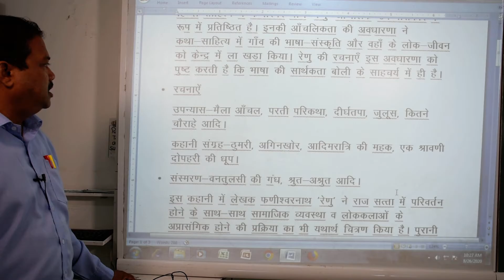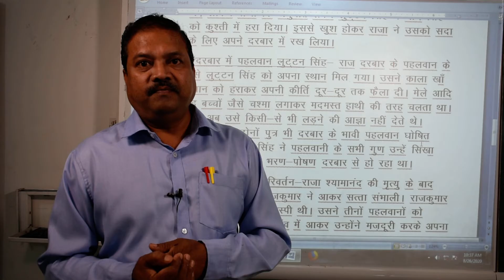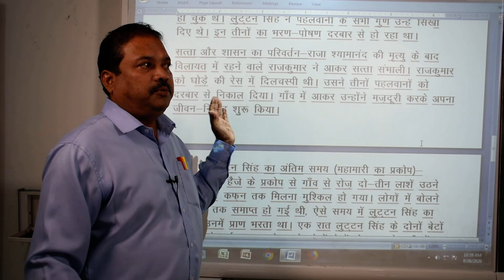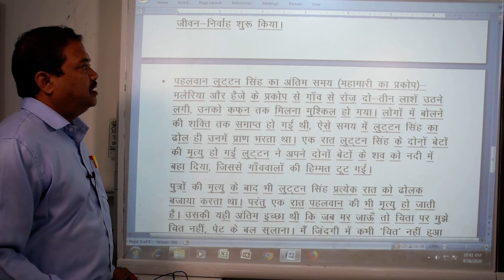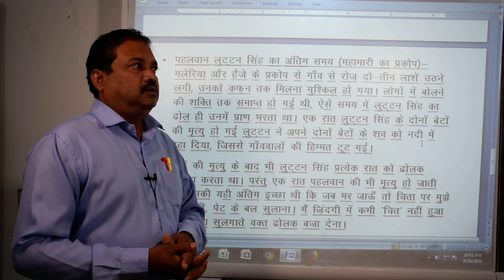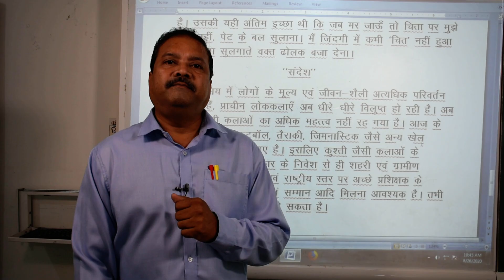Class 12th Hindi (VII Video)